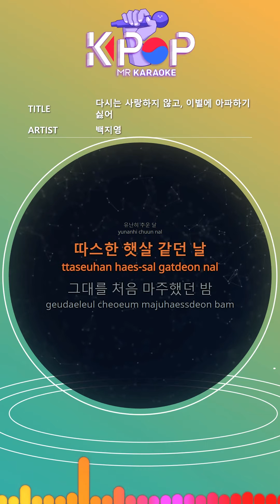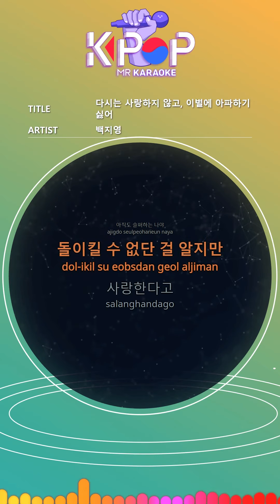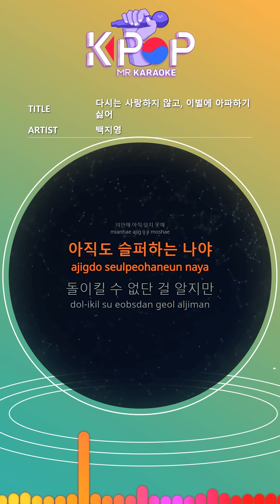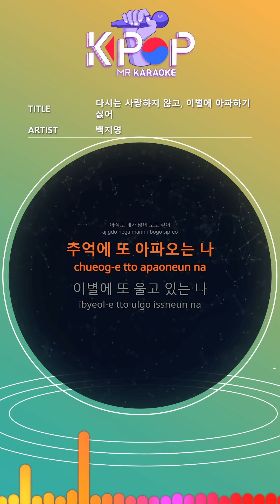[KPOP MR 노래방] 다시는 사랑하지 않고, 이별에 아파하기 싫어 - 백지영 (Origin Ver.)ㆍNo Love, No Heartbreak - Baek Z Young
[Eng-Sub]
Unusually cold days
It was like a warm sunshine
The first night I met you
Laughter leaks out
I kept my heart fluttering
Us of that day
As each other is becoming natural
When you get used to it
I should have known then.
I pretended a little bit
Never love again
I don't want to hurt at breakup
It's hard to pretend
I still miss you a lot
I think it hurts me
Blame you
The day I resent alone
To say goodbye
I didn't want to admit it.
Your cold expression
I can
I'm fine
Nothing is wrong
I love you, I can't forget you yet
I'm still sad
I know it's irreversible
I say I love you
My pain hurts me again
The day I left
I couldn't catch it
The day I spent hating me
You are me
Just wait for the day to come back
It hurts like it was torn
Love me
I'm sorry, I can't forget you yet
I'm still sad
I'm crying again at parting

ⓒMusicen. MR